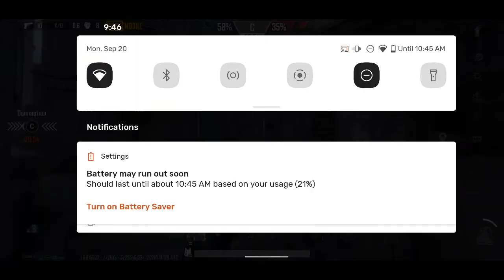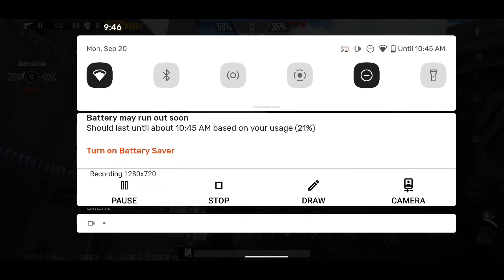Pubg mobile training game 53 , Google pixel 3xl, 4 fingers full gyroscope